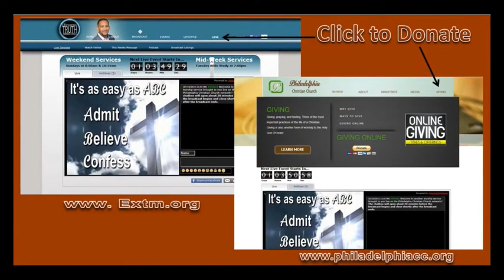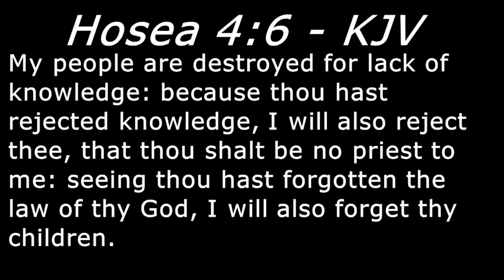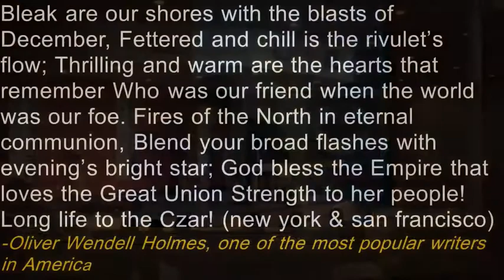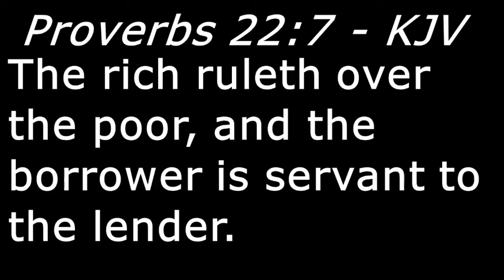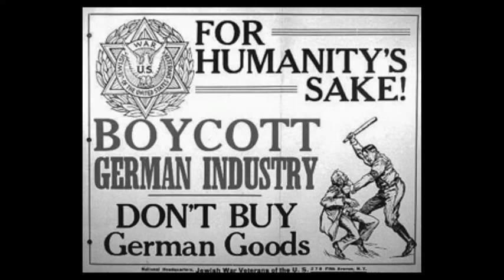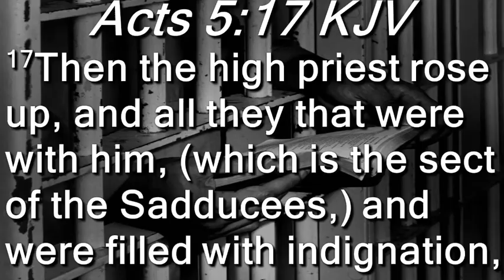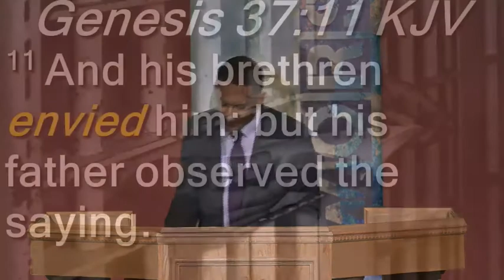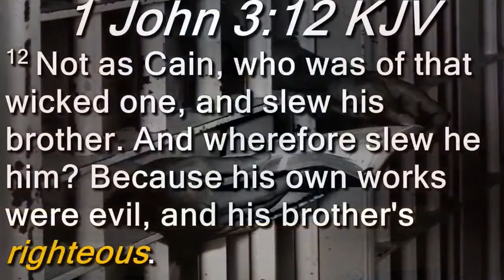Persecution Part 3 - January 23, 2016